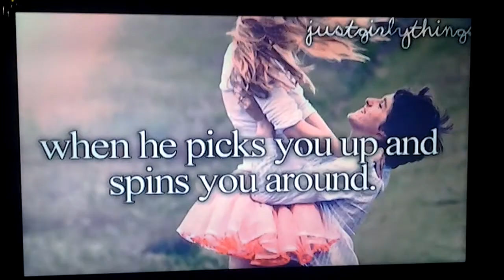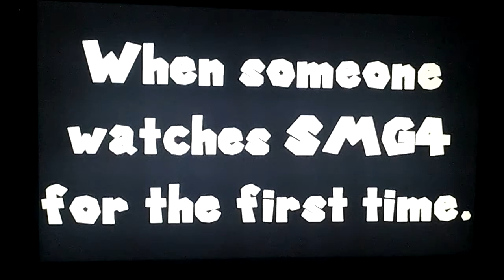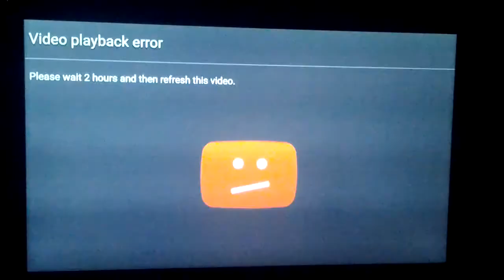Ssenmodnar delux 1 million sub special reaction part 2